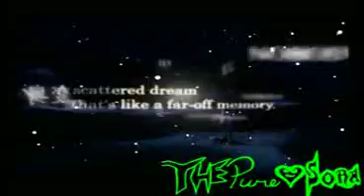Once Upon A December KH Collab W/ *ThePureHeartSora*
yay its done

ThePureHeartSora
Theblackwingangel